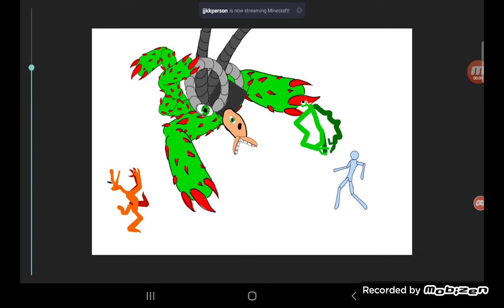Omega Flowey Vs Fragment Games Green Yellow Orange